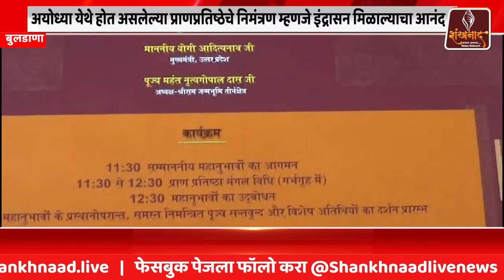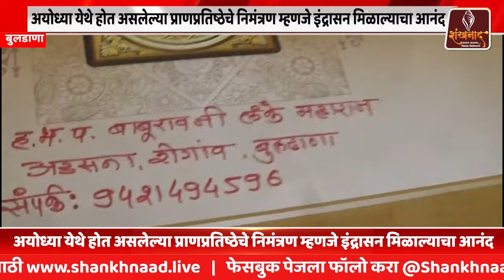राज्यातील दिवसभरातील महत्वाच्या घडामोडी | Shankhnaad News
दिवसभरातील महत्त्वाच्या घडामोडी, ब्रेकिंग न्यूज एका क्लिकवर | महत्त्वाच्या ब्रेकिंग न्यूज मराठीमध्ये, महाराष्ट्रातील सर्व घडामोडी पाहा |
Maharashtra News Bulletin दिवसभरातील महत्त्वाच्या घडामोडी
Maharashtra Breaking News Live
Special Report Live : दिवसभरातील महत्वाच्या घडामोडी लाईव्ह
आज राज्य आणि देशात काय आहेत महत्वाच्या घडामोडी ...